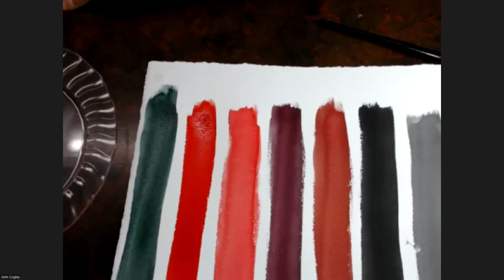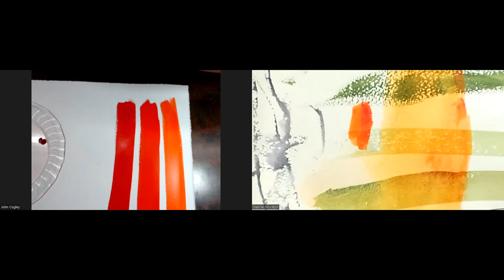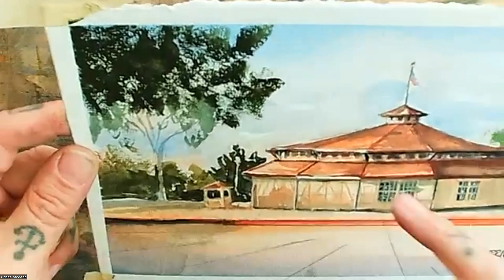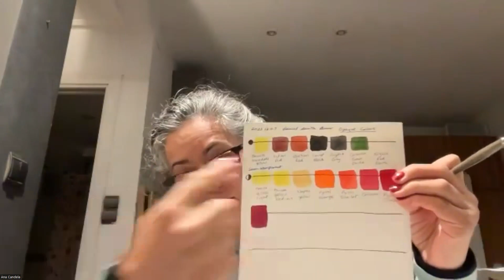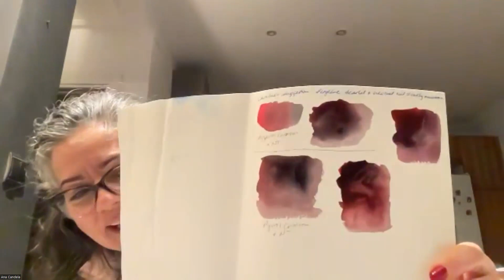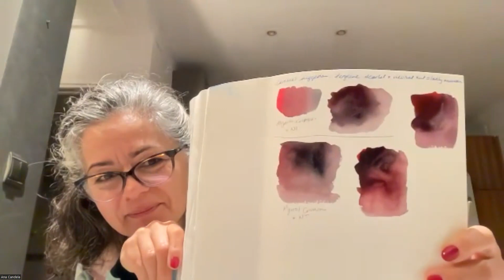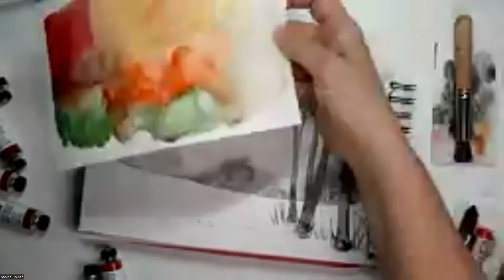Opaque Colors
Join us LIVE each week for Up Close and Personal Conversation with John Cogley about DANIEL SMITH paints and mediums. Guest artists from around the world share what they love about our products’ features and how to incorporate their unique characteristics into your art. Zoom with us or watch the conversation on Facebook Live.